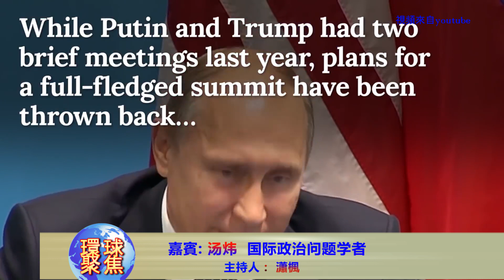Trump與普京高峰會/環球聚焦 環球東方